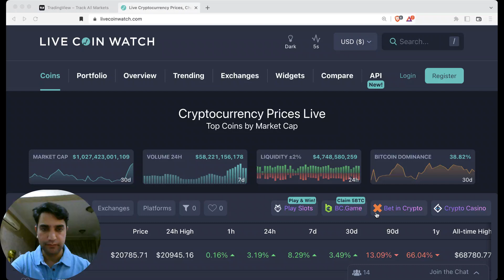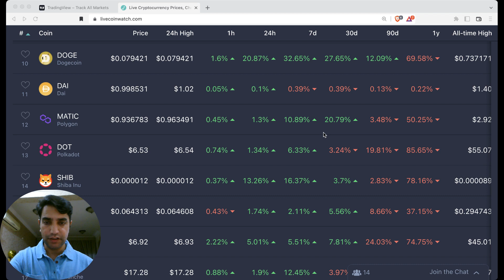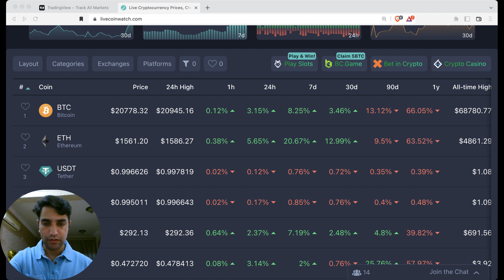Bitcoin & stocks updates, boom time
Growing your Bitcoin – Changing your life
plz use any link to buy bitcoin or any other coins.
thanks

Bitcoin is a cryptocurrency. It may be described as a virtual currency or a digital currency – it is a completely virtual version of money, and each Bitcoin is a computer file stored in a “digital wallet”. Bitcoin transactions are recorded in a public list called the Blockchain. Basically, it is an online type of cash, and can be exchanged for real money.